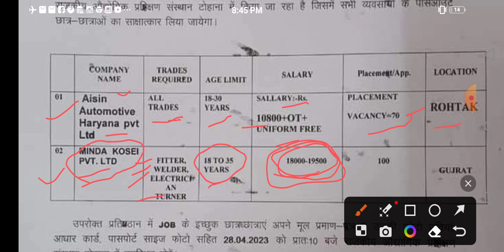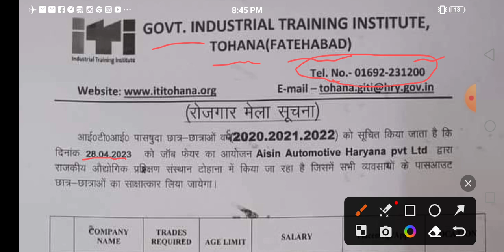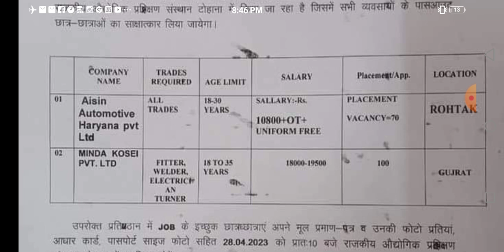19500/ प्रतिमाह सैलरी | आयु सीमा 18 से 35 वर्ष तक | MINDA KOSEI Pvt. Ltd. | बहुत बड़ी खुशखबरी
#19500/_प्रतिमाह_सैलरी
MINDA_KOSEI_Pvt._Ltd.

लोको_पायलट_(Loco Pilot)_भर्ती_को_लेकर_बड़ी_अपडेट
loco pilot vacancies
loco pilot bharti
loco bharti
loco ki vacancy
loco Kb Aayegi
assistant Loco Pilot
railway loco pilot Bharti breaking news
loco ki bharti
आईटीआई जॉब रिक्रूटमेंट
आईटीआई केंपस प्लेसमेंट
आईटीआई चेन्नई भर्ती
आईटीआई चौक 2023
आईटीआई के विद्यार्थियों हेतु job updates
आईटीआई लेटेस्ट जॉब अपडेट
आईटीआई विद्यार्थियों हेतु अधिक सैलरी वाली जॉब
आईटीआई विद्यार्थियों के लिए जॉब
आईटीआई जॉब अपडेट
आईटीआई रोजगार मेला अपडेट

 आईटीआई केंपस प्लेसमेंट अपडेट
आईटीआई रोजगार न्यूज़
आईटीआई रोजगार मेला को लेकर महत्वपूर्ण जानकारी आईटीआई विद्यालय हेतु बड़ी खुशखबरी आईटीआई विद्यार्थियों के लिए एक और नई जॉब अपडेट आईटीआई फॉर्म क्लासेस फाउंडेशन क्लासेस